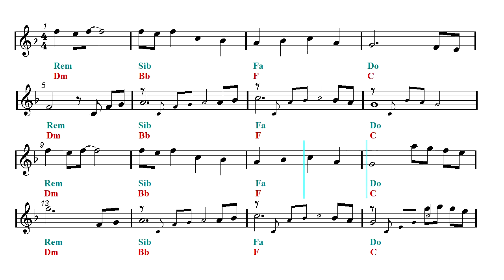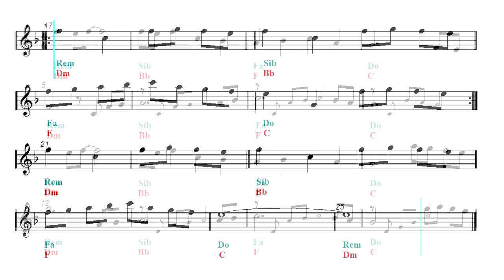Mandolin & Guitar Duet - River flows in you - Yiruma (Sheet music - Guitar chords)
First part: Mandolin and guitar duet - Second part: Play Along.